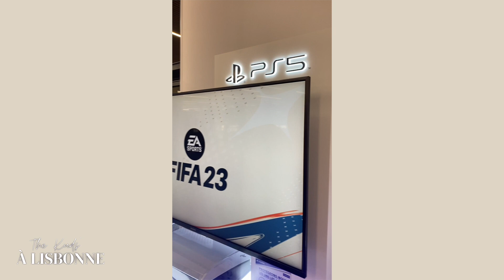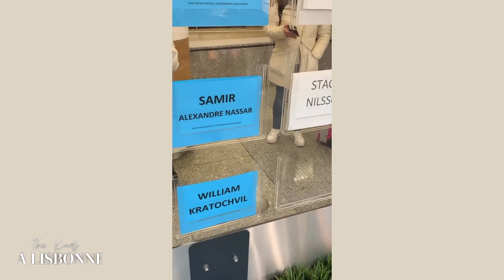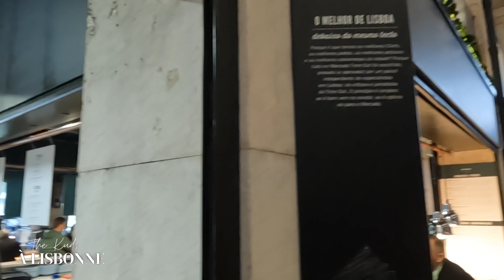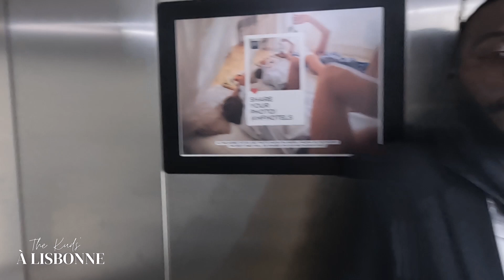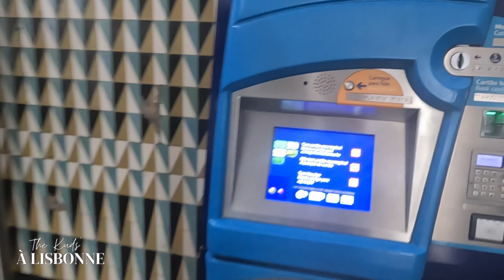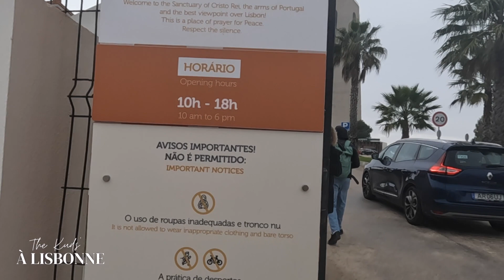[VLOG] THE KUDS A LISBONNE | Misterlicious' birthday trip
Hello,

Aujourd'hui on se retrouve pour un Birthday Vlog qui remonte au ... 30 novembre 2022 !
Je vous épargne les détails, j'ai eu pas mal de fil à retordre pour finaliser ce Vlog.
Je suis contente d'avoir été jusqu'au bout. Il y a d'ailleurs tous les vlogs qui vont être publier dans les jours à venir (Strasbourg, Lyon, Maroc ...) ... restez connectés !

Christous et moi avons passé un excellent séjour à Lisbonne et ses alentours. C'est une excellente destination qui peut se faire le temps d'un week-end ou quelques jours.
Nous sommes restés 5 jours (le 5ème jour était le jour de notre départ). Nous avons pris Transavia et Vueling au départ de l'Aéroport d'Orly. Soyez toujours large sur le retour car il y a souvent du retard. Notre vol retour avait 1h ou 2h de retard.

J'ai réservé tout le séjour sur Voyage Privé. Je ne compte plus les séjours que je réserve sur ce site, je ne suis jamais déçue. J'ai pris le vol + le transfert + l'hotel sur Voyage Privé. Nous avions le Yellow Boat offert.

Voici le détail jour par jour :

Jour 1

Jour 2

Jour 3

Jour 4

Horodatage :
00:00 Introduction
00:31 Départ vers la destination surprise
03:10 Brunch chez The Folks
05:02 Pink Street
05:18 Times out market / mercado
07:49 Sortie by night à Lisbonne
11:15 Restaurant Seen
16:14 Deuxième jour
19:04 Place de commerce & Pasteis de Nata
21:47 Marché de Noël
30:20 Troisième jour : Visite avec Yellow Boat
32:20 Ascenseur Santa Jistra & dégustation d'Accra de morue portugaise
33:30 Tour de Belem
34:51 Quatrième jour : direction Cristo Rei
39:00 Découverte du Palais de Sintra

bisous